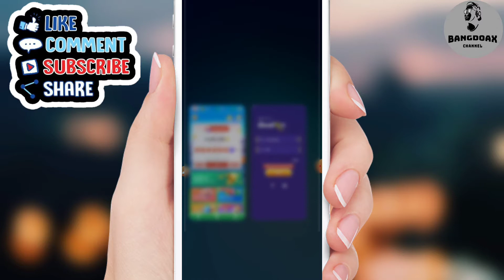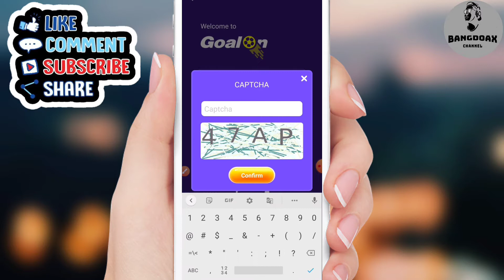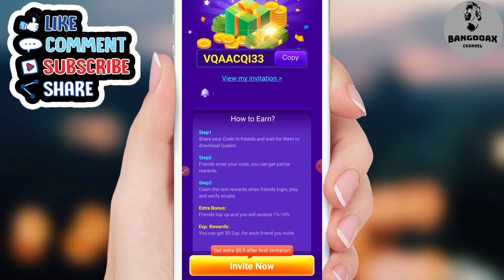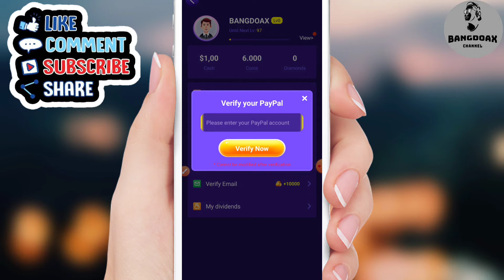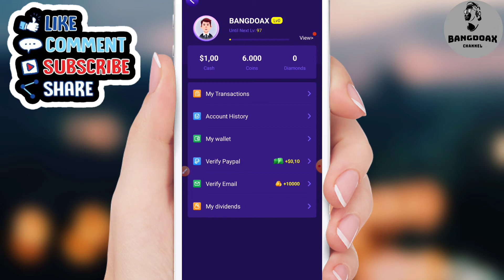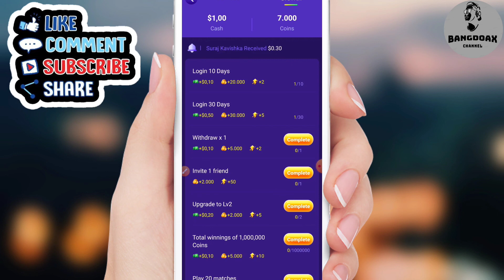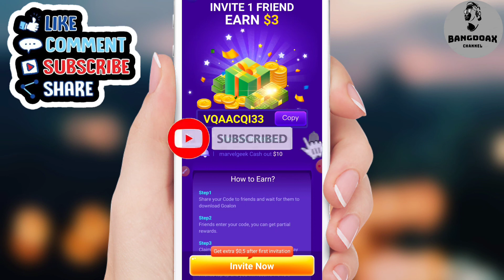APLIKASI PENGHASIL DOLAR TERCEPAT || TUGAS MUDAH, MINIMUM WD 10 $ || BANGDOAX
aplikasi penghasil dollar milik google

REFERRAL :
VQAACQI33

VQAACQI33

VQAACQI33